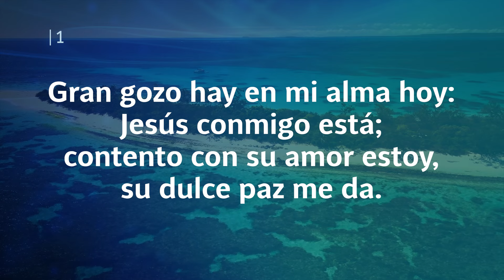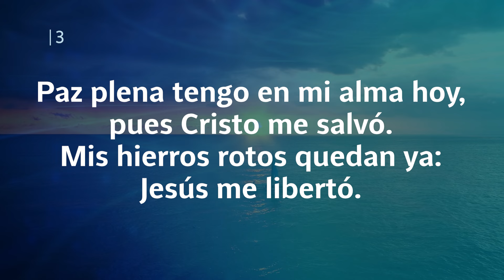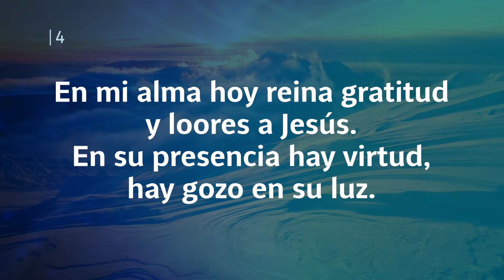Himno Adventista 349 - Gran gozo hay en mi alma hoy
Himno Adventista 349 - Gran gozo hay en mi alma hoy 👉 Ahora podrás encontrar tus himnos favoritos😍 en un sólo lugar y en alta calidad ☑️, para alabar a Dios junto a tu iglesia 🤗

349 GRAN DOZO HAY EN MI ALMA HOY
1
Gran gozo hay en mi alma hoy:
Jesús conmigo está;
contento con su amor estoy,
su dulce paz me da.

Coro:
Brilla el sol de Cristo en mi alma;
cada día voy feliz así.
Su faz sonriente al contemplar,
¡cuánto gozo siento en mí!
2
En mi alma hay melodías hoy,
canciones a mi Rey.
Feliz y libre en Cristo soy
y salvo por la fe.
3
Paz plena tengo en mi alma hoy,
pues Cristo me salvó.
Mis hierros rotos quedan ya:
Jesús me libertó.
4
En mi alma hoy reina gratitud
y loores a Jesús.
En su presencia hay virtud,
hay gozo en su luz.